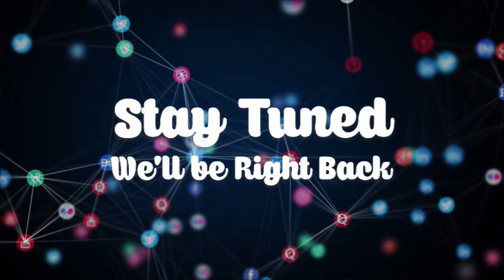My father's gods are tormenting me - woman cries